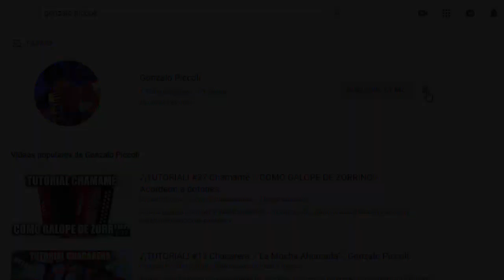¡TUTORIAL! #51 Chamamé a piano: "Don Gualberto". Gonzalo Piccoli.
Espero que hayan aprendido un nuevo tema, un saludo enorme a todos!!!